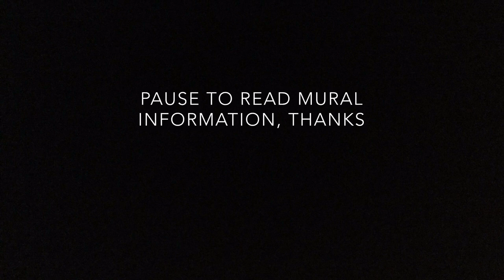Silo Art, Sheep Hills, Victoria, Australia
Shot with a DJI Spark drone.